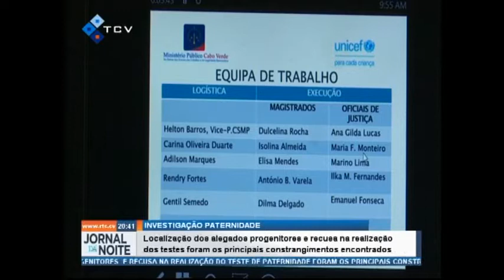Localização dos alegados progenitores e recusa na realização dos testes